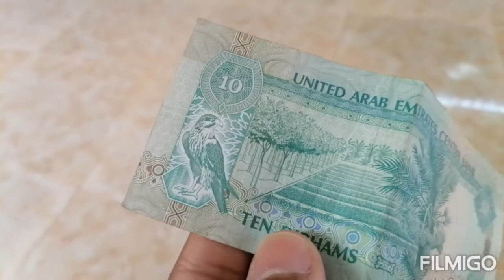FALCON Bird 2020 Shaheen Tiyor UAE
This falcon so wonderfully video for falcons in UAE 2020